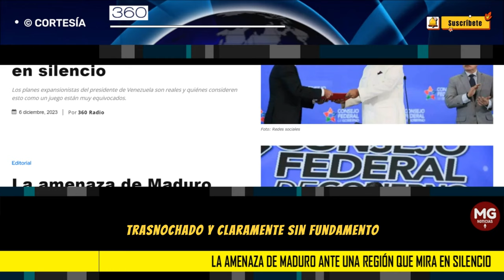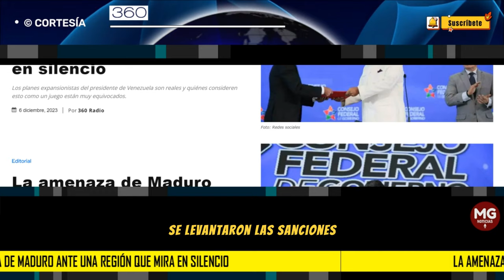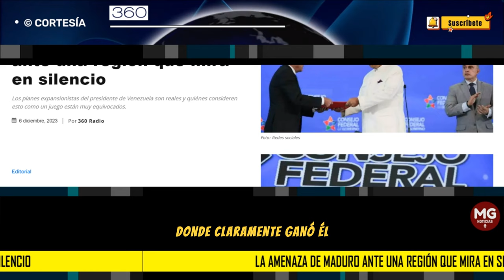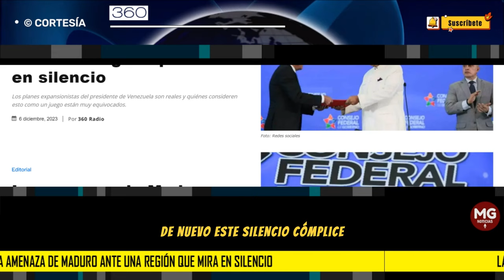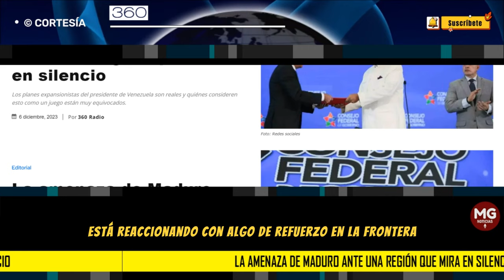LA AMENAZA DE MADURO ANTE UNA REGIÓN QUE MIRA EN SILENCIO 🌐 Editorial 360 Radio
En medio de las fechas decembrinas y los asuntos álgidos de cada país, específicamente en el caso colombiano, iba pasando desapercibida la intención del autócrata venezolano de anexar una región, por ahora, de Guyana a territorio venezolano, bajo el argumento trasnochado y claramente sin fundamento, sin ningún piso, soporte o decisión jurídica que la preceda, de que en algún momento de la historia ese territorio le perteneció a Venezuela. Esto no se trata de nacionalismo, no se trata de recuperar un territorio que ha estado en disputa latente y en el cual se ha proferido una decisión, por parte de una corte.